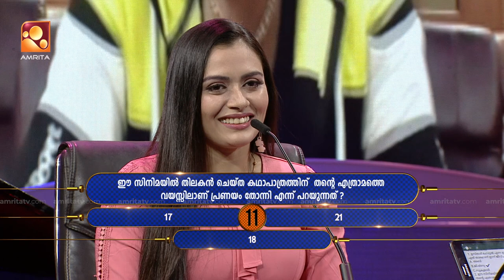Parayam Nedam | Episode -115 | M G Sreekumar & Dhanya Mary Vargheese Part 2 | Musical Game Show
Musical Game Show with MG Sreekumar Monday to Thursday @ 8pm